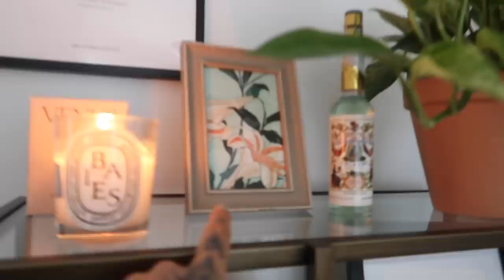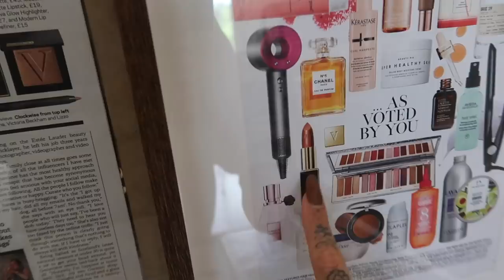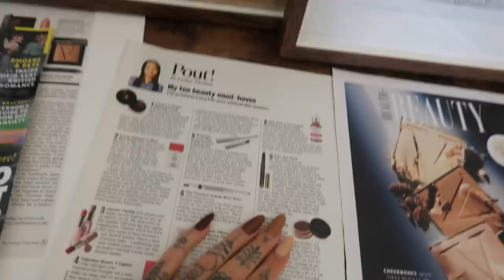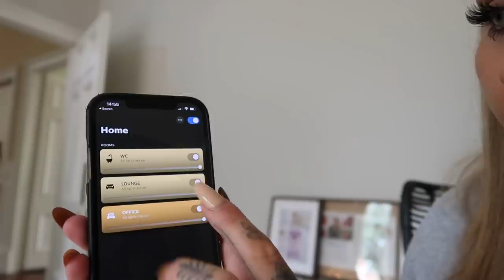BOTOX BROW LIFT & A MINI HOUSE TOUR - VLOG WEEK 213 | JAMIE GENEVIEVE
Hey guys! A bloody LONG one this week - all about the house, tweakment top ups and some purchases I've been excited about. Love J, J, D & J x

OFFICE
Ikea table lamp
Ikea gold floor lamp
Ikea rug (large)
Ikea rug (smaller)
Ikea vase